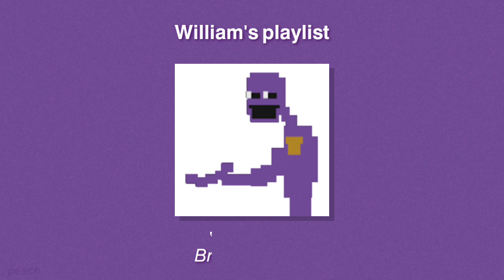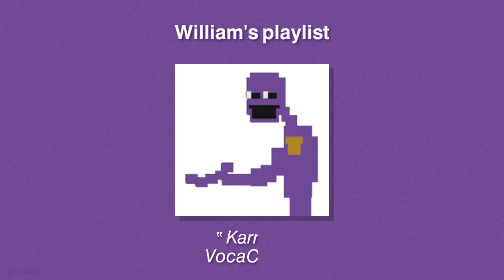FNAF ► William's playlist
⧉ TIMESTAMPS:
00:00 - 05:23 psycho killer by talking heads

05:24 - 09:29 wires by the neighbourhood

09:30 - 15:40 my demons by starset

15:41 - 19:26 monster by skillet

19:27 - 24:14 criminal by britney spears

24:15 - 29:15 karma by vocacircus

NONE OF THE MUSIC HERE IS MY AUTHORSHIP
Characters are property of Scott Cawthon